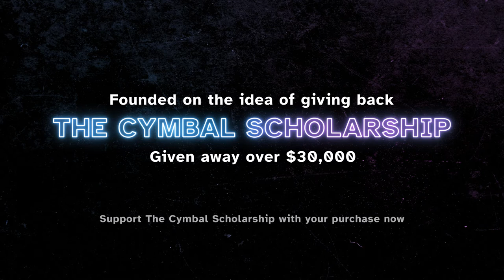Fairlawn HS Cymbal Line 2022 / PSO Finals / In the Lot with Seavine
Check out the 2022 Fairlawn High School Cymbal Line in the lot in WGI prelims competition!